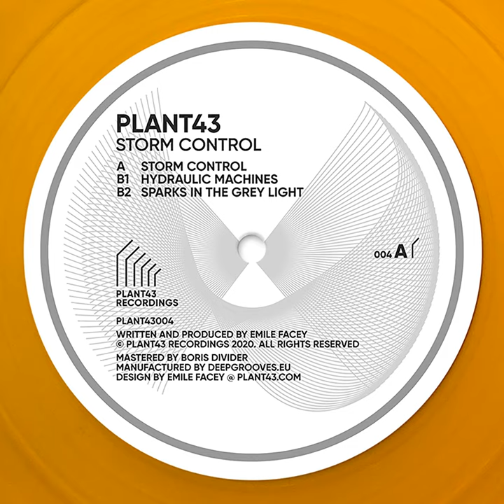Storm Control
Storm Control · Plant43